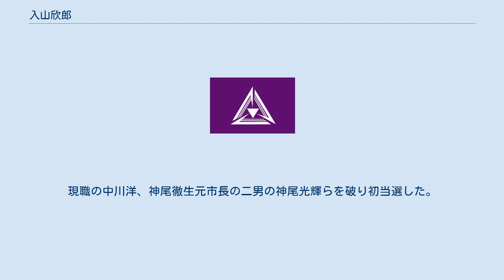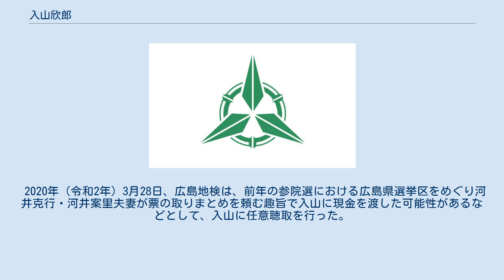入山欣郎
入山 欣郎（いりやま よしろう、1946年9月15日 - ）は、日本の政治家。
広島県大竹市長（4期）。
 広島県大竹市出身。
1969年（昭和44年）3月、早稲田大学理工学部卒業。
同年4月、三菱商事に就職。
1970年（昭和45年）、実家の泉産業株式会社に転職。
 2006年（平成18年）6月25日に行われた大竹市長選挙に自民党・民主党・公明党・国民新党の推薦を受けて立候補。
現職の中川洋、神尾徹生元市長の二男の神尾光輝らを破り初当選した。
 2018年（平成30年）、元市議の日域究を破り4選。
 2020年（令和2年）3月28日、広島地検は、前年の参院選における広島県選挙区をめぐり河井克行・河井案里夫妻が票の取りまとめを頼む趣旨で入山に現金を渡した可能性があるなどとして、入山に任意聴取を行った。
また、携帯電話や手帳が押収された。
入山は現金の受領を否定し、取材において次のように証言した。
2019年（平成31年）3月頃、河井克行が入山の自宅を訪れ、妻の案里が自民党の公認を受けたことを報告し、「ひとつよろしく」と言いながらテーブルに封筒を置いた。
入山は中身は現金と思い、「金のために応援するわけじゃない。ばかにするな」と言って封筒を突き返したという。